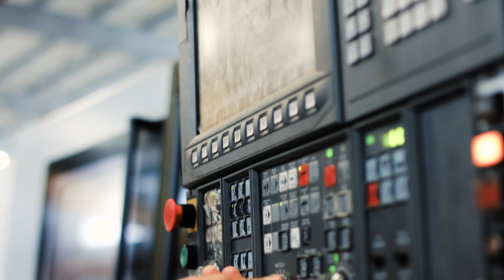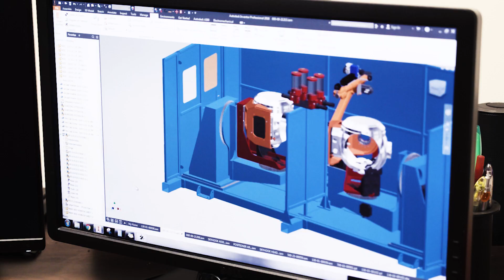ARC Specialties: Manufacturing Solutions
Arc Specialties has the custom welding solutions your business needs.

We are proud to be among the last vertically integrated manufacturers, as we are able to design solutions unique to our clients' processes. Employing experts in welding, robotics, and software, our trained staff will deliver the highest quality solutions for your business.